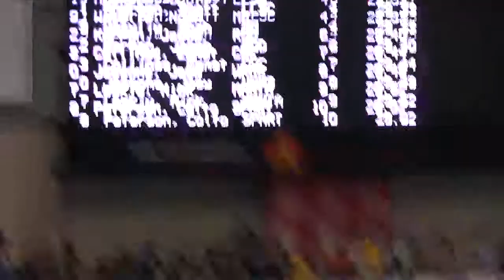Joey50Back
Joey 50 back P Westerns